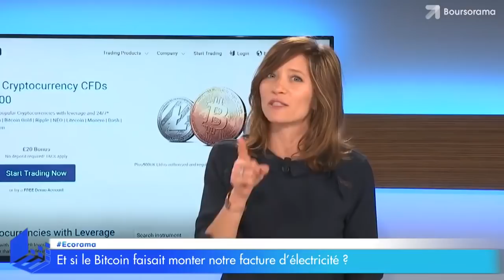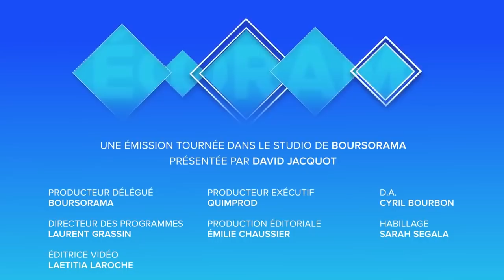Et si le Bitcoin faisait monter notre facture d'électricité ?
Alors que les chefs d'Etat se penchent sur les investissements verts à l'occasion du One Planet Summit, le Bitcoin est accusé d'être un "monstre" énergivore. De là à faire grimper notre facture d'électricité ? Éléments de réponse avec la journaliste Emilie Chaussier. Ecorama du 12 décembre présenté par David Jacquot sur boursorama.com